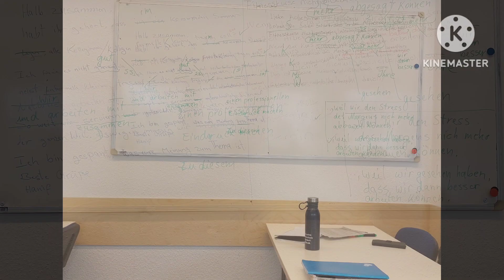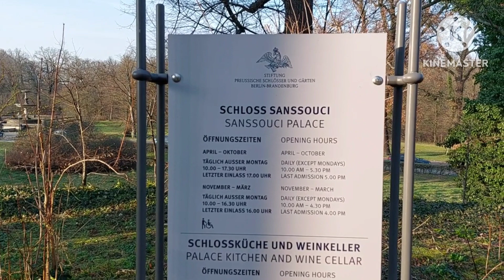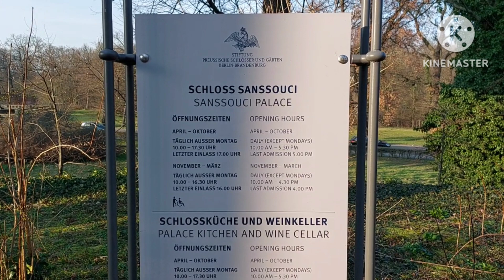Тільки Сансусі, заняття і трохи теде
Моменти із життя . Далі буде.